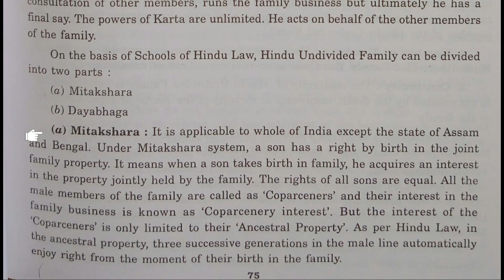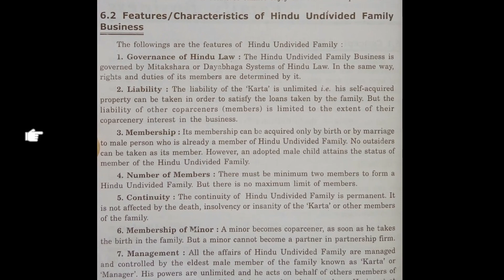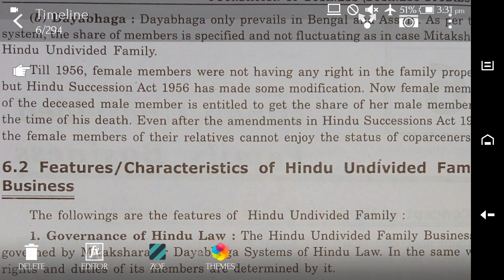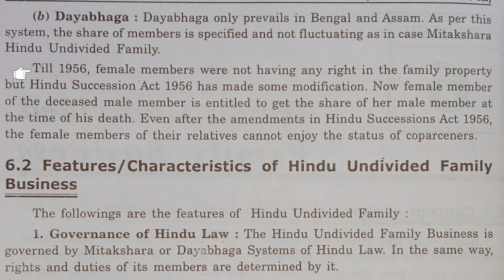B. Studies-1. Ch: 6 Hindu Undivided Family Business.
Concept of Hindu Undivided Family Business